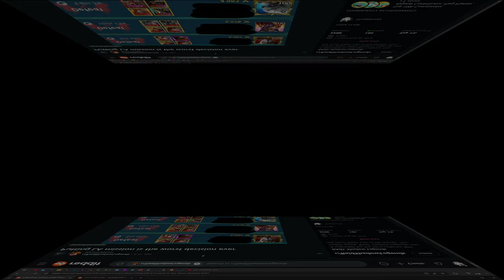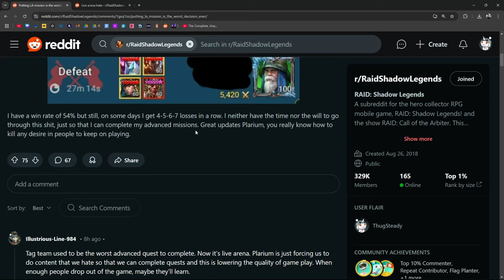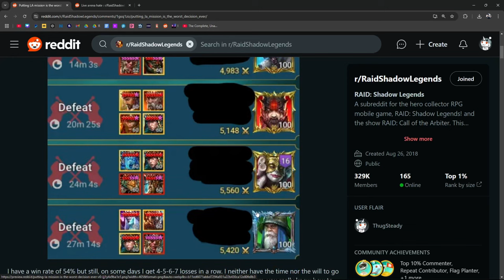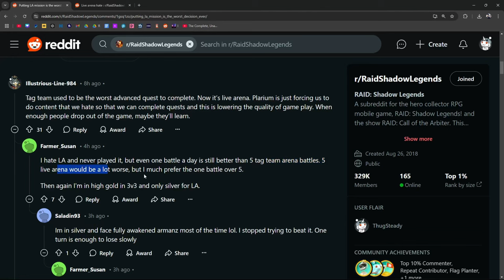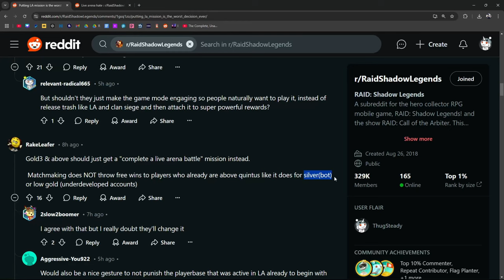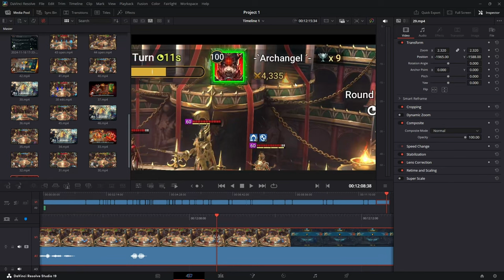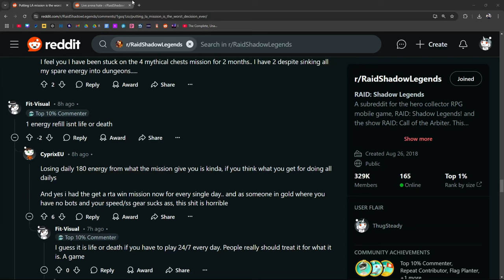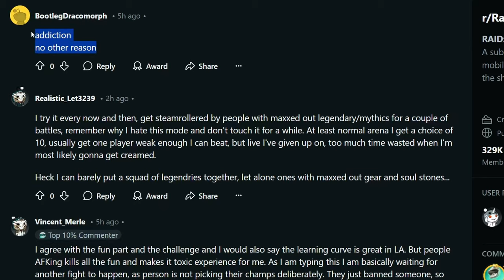Live Arena Hate (Just Don't Click If You Don't Want To Hear It, Just Don't) | Raid: Shadow Legends